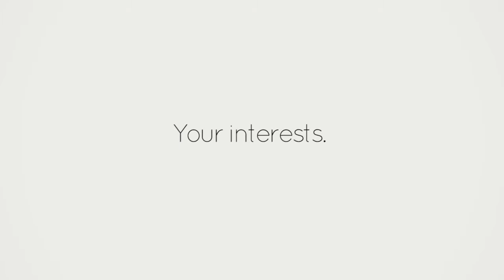Watch the sunset with Bitmado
Once a day, you're treated to one of nature's greatest paintings - the sunset. That is, if you're lucky enough to even see one that day. With the "sunset" mado, you can wake up to a new sunset every time you unlock your phone.

Bitmado is an Android app that automatically changes your phone's wallpaper based on your interests! Mados (categories) include Nature, Space, Sports, Animals, Celebrities, Cars, and anything else you can think of. You'll only see the best wallpapers chosen by the community.